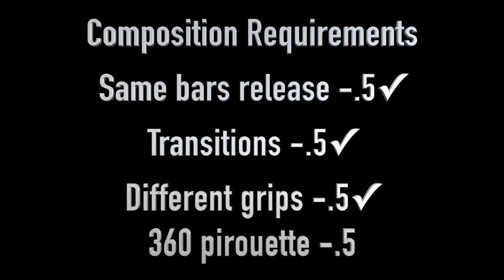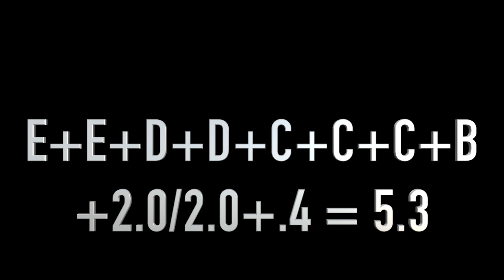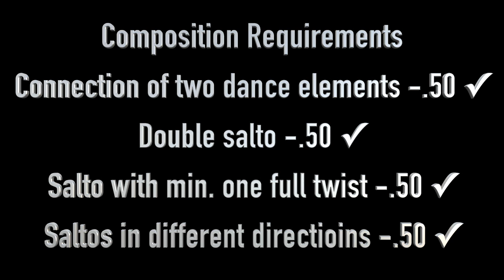Mya Witte - Jr. Elite Routines edit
had to use a 5sos song because  Mya is obsessed with them 😆
I'm sure she can do a full pirouette on bars but I couldn't find a video :/